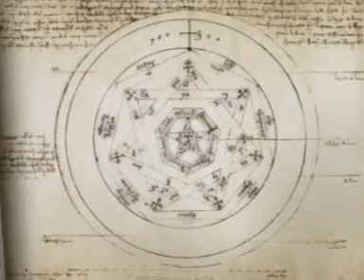Academia Kementari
Un sitio en el que la magia no solo es una palabra. un universo de la luz y oscuridad...